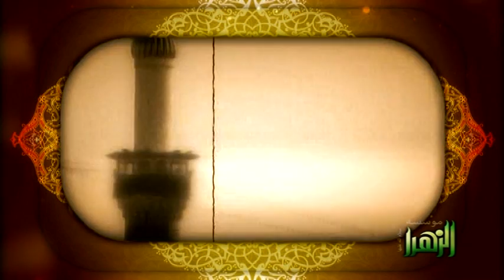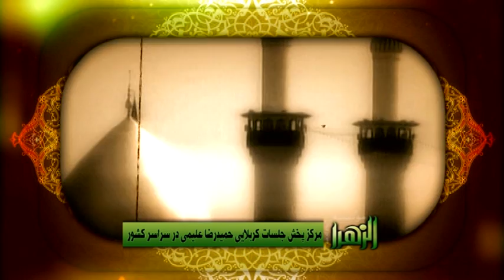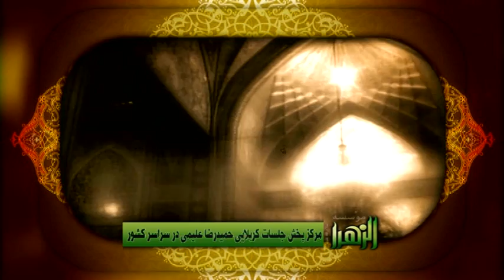حمید علیمی - تاسوعا سال ۱۳۹۱ (حضرت ابوالفضل)- PART 1- Hamid Alimi, Tasua, Hazrat Abolfazl 2012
حمید علیمی - تاسوعا سال ۱۳۹۱ (حضرت ابوالفضل)-  Elegy by Hamid Alimi, Tasua, Hazrat Abolfazl 2012 in Esfahan city, by persian language.
Very beautiful Madahi.PART 1